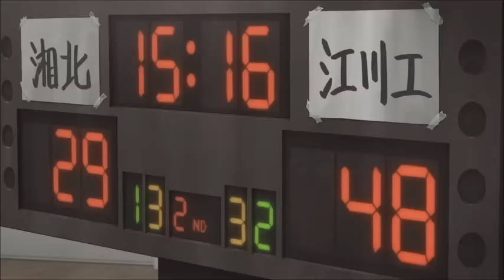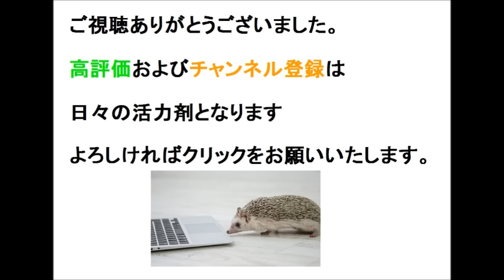THE FIRST SLAM DUNK PV スラムダンクPV final.ver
日本だけでなく韓国などアジアで「全国制覇」をしているSLAM DUNK。
いよいよ上映期間の終了

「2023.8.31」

と発表されました。

まだ見ていない方も多数いるかと思います。

最後、映画を見に行くためのひと押し動画を作りました。

見に行かない後悔より、見に行って後悔のがいいです！！

前評判から知っているとおもいますが今回は
「宮城リョウタ視点」
のお話です。

新しく公開されたPVと旧PVで構成し、
リスペクトの念を込めて再構築してみました。

ストーリーや方向性、井上先生がやりかたったことを
1mmでも伝わればなと思います。

下手くそ編集で申し訳ない。
でも、リズムよく見られるよう努力してみました。

コメントなど残していただければ幸いです。

すべておにぎり定食の次回作の養分になりますので、